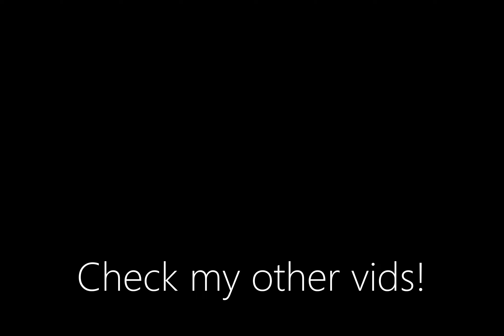Bullying puppets... -Wizard Simulator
Hope you liked it!